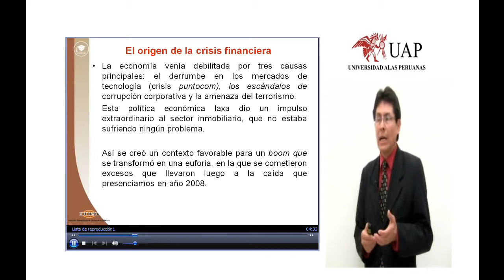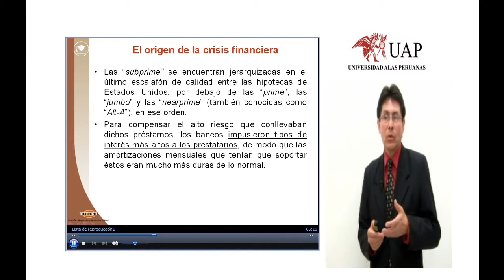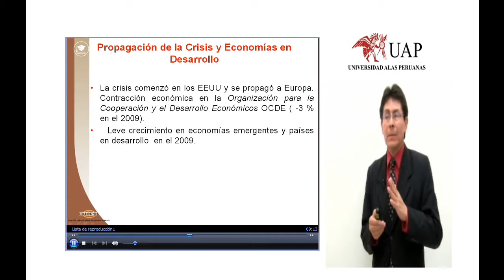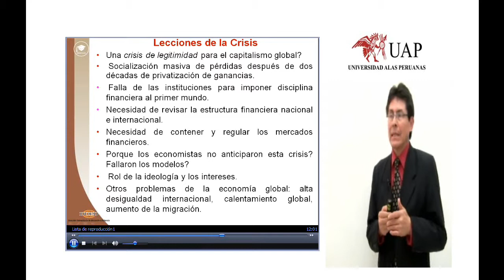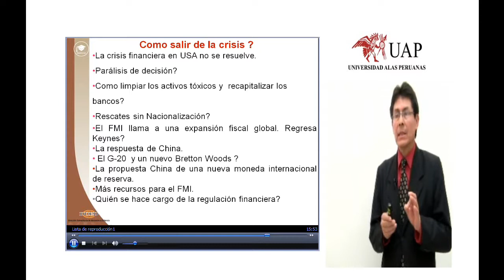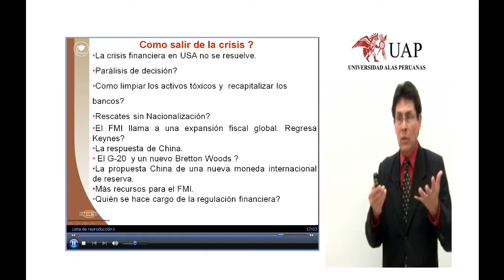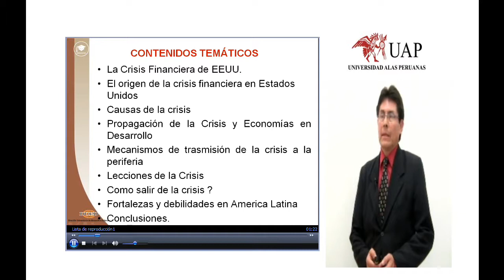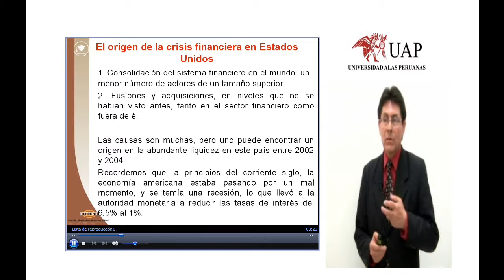Crisis Financiera del Primer Mundo Dr. io Sanabria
Crisis Económica en el Primer Mundo. Es el primer Documental creado bajo el logotipo de Cros Producciones, narra la vergonzosa crisis Europea, en la que la Banca en colusión con los Politicos.

Una afamada cadena de hipermercados francesa, tuvo que achicar sus sucursales en el mundo producto de una crisis europea que hace estragos.